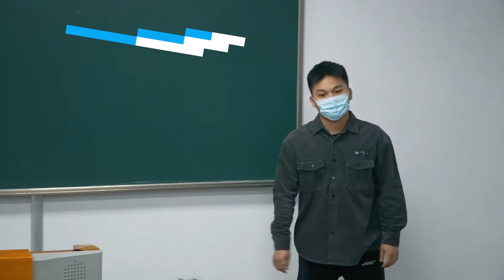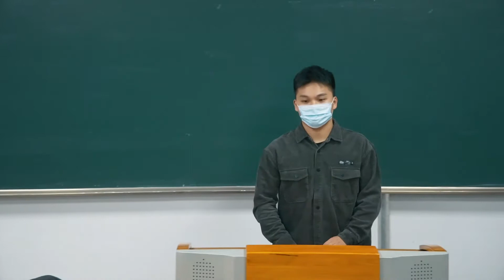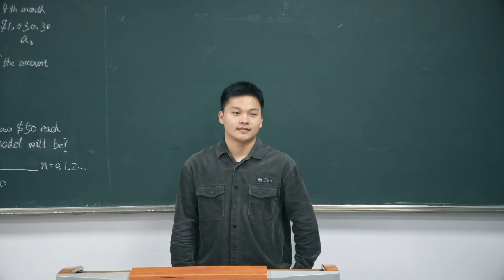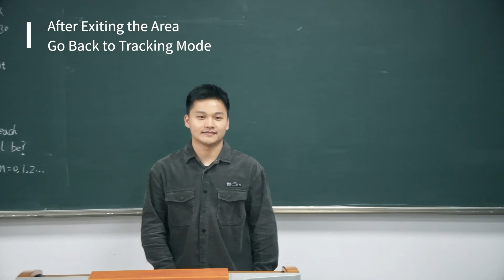LTC6-G500 - 4K Single Lens Lecturer Tracking Camera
iSmart Video